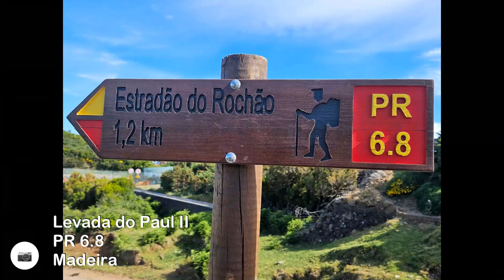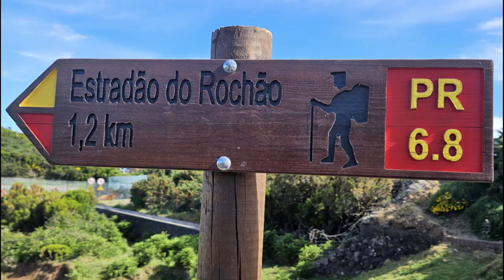Madeira / Wanderung: Levada do Paul II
Nach dem Frühstück fahren wir nochmals auf die Hochebene Paúl da Serra. Der Parkplatz bei Rabacal ist um 10 Uhr natürlich überbelegt. Ein paar Ecken weiter ergattern wir einen Stellplatz und gehen die paar Schritte zurück. Von hier aus gehen Wanderwege in alle Richtungen. Wir entscheiden uns für eine einfache Levadawanderung  PR 6.8. Gleich neben der kleinen Kapelle geht es gemütlich am Bergrücken entlang mit wunderbarem Blick hinunter zur Südküste. Die Levada führt durch Ginster, Heidekraut und Kuhfladen. Nur zweimal kommen uns Wandergruppen im Sauseschritt entgegen, ansonsten treffen wir nur auf Kühe. Beim Rückweg auf demselben Pfad zieht vom Meer her eine dichte Wolkendecke auf, so dass wir die Dörfer an der Küste nicht mehr sehen. Die abgebrannten Ginsterstauden wirken bei diesem Wetter noch gespenstischer. Bei der Rückfahrt über die ER109 Richtung Canhas begleiten uns die Wolken auf dem steilen, kurvigen Weg.
After breakfast we drive up to the Paúl da Serra plateau again. The car park at Rabacal is of course full at 10 a.m. A few corners further on we get a parking space and walk the few steps back. From here hiking trails go in all directions. We decide on an easy levada hike PR 6.8. Right next to the small chapel we take a leisurely walk along the ridge with a wonderful view down to the south coast. The levada leads through broom, heather and cow pats. Only twice do we come across hiking groups at a brisk pace, otherwise we only meet cows. On the way back on the same path a thick blanket of clouds rolls in from the sea so that we can no longer see the villages on the coast. The burnt broom bushes look even more spooky in this weather. On the way back on the ER109 towards Canhas the clouds accompany us on the steep, winding path.
Après le petit-déjeuner, nous reprenons la route vers le plateau Paúl da Serra. Le parking de Rabacal est bien sûr bondé à 10 heures. Quelques virages plus loin, nous obtenons une place de parking et reculons de quelques pas. Des sentiers de randonnée partent dans toutes les directions à partir d'ici. Nous optons pour une randonnée facile en levada PR 6.8. Juste à côté de la petite chapelle, vous pouvez vous promener confortablement le long de la crête de la montagne avec une vue magnifique sur la côte sud. La Levada traverse les ajoncs, la bruyère et la bouse de vache. Les groupes de randonneurs ne viennent vers nous qu'à deux reprises à vive allure, sinon nous ne rencontrons que des vaches. Au retour par le même chemin, une épaisse couverture nuageuse arrive de la mer et nous ne pouvons plus voir les villages de la côte. Les buissons de genêts brûlés semblent encore plus fantomatiques par ce temps. Au retour sur l'ER109 en direction de Canhas, les nuages ​​nous accompagnent sur le chemin raide et sinueux.